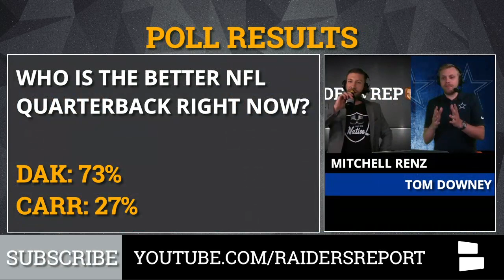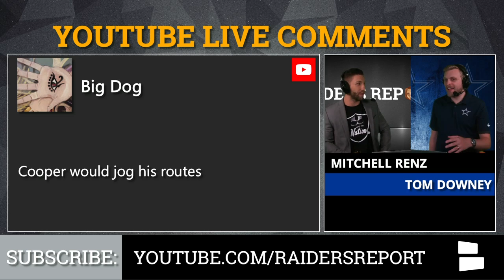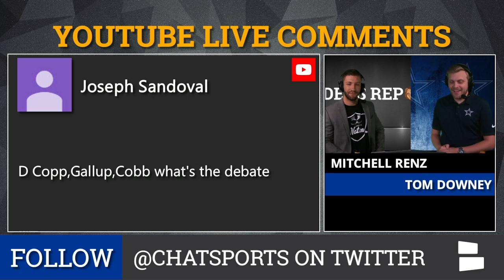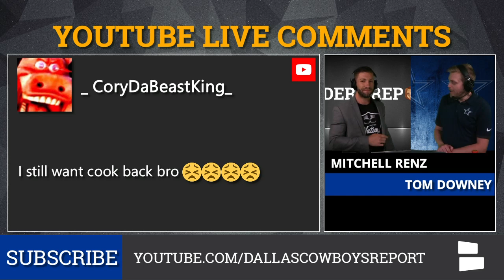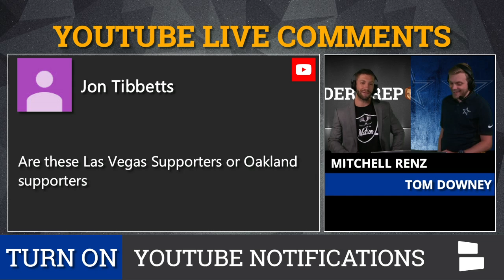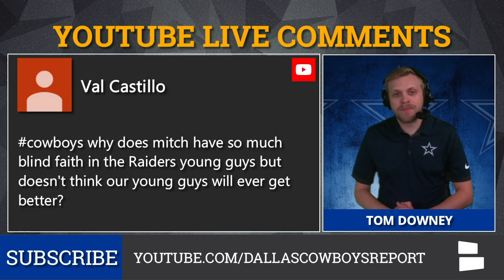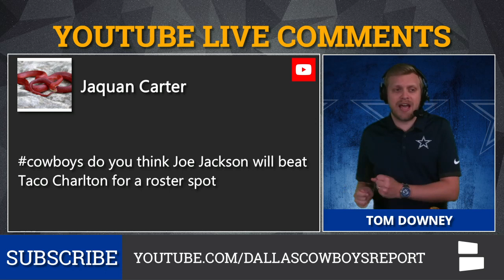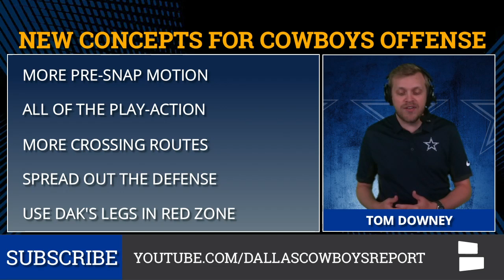Cowboys Report Live (June 13th)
Dallas Cowboys news will be discussed, but the Cowboys Report has a different start to today’s show: A Cowboys vs. Raiders debate between Tom Downey and Mitchell Renz. Those top debates include Dak Prescott vs. Derek Carr, Amari Cooper vs. Antonio Brown, the Cowboys’ offense, Jason Witten, better fanbase, ownership and more.

The Cowboys clearly won the argument over running back, offensive line and the entire defense. So they’ve got that going for them. Which is nice.

There’s also a Cowboys news segment, focusing on Dak Prescott, Noah Brown, DeMarcus Lawrence, Allen Hurns, the offense, Ezekiel Elliott and more on the Cowboys.

Host Tom Downey breaks down all the latest Cowboys News, Rumors and questions in a live Q&A! So use Cowboys in the COMMENTS to have your questions featured on the show.